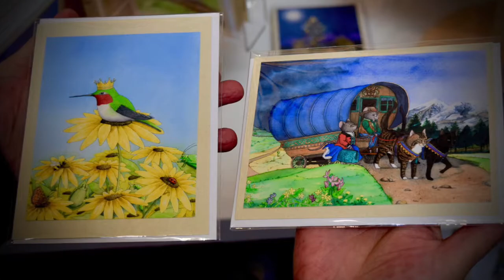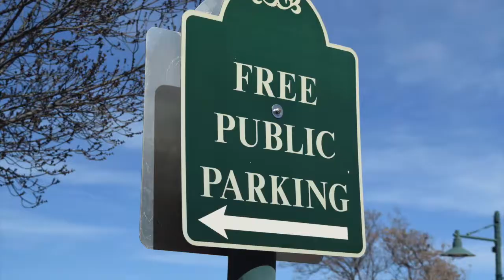Hart Of AZ Gallery Promo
This is a three minute promo for Hart of AZ Art Gallery in Old Town Cottonwood, Arizona. Viki Norris, the owner of the gallery, narrates the program. The Hart Galley is located right in the middle of Arizona's Triange of Art that includes Sedona, Jerome, and Old Town Cottonwood.